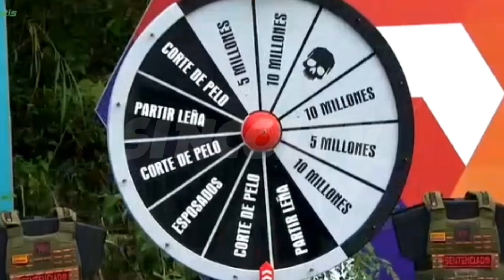Avance Capítulo 12 Desafío The Box 2023 Lunes 10 De Abril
Mira El Video Aquí Avance Capítulo 12 Desafío The Box 2023

HOLA QUE TAL A TOD@S BIENVENID@S A MI CANAL SINCOL TV ESPERO Y MI CANAL SEA DE TU AGRADO SI ES ASÍ TE INVITO A QUE TE SUSCRIBAS Y ACTIVES LA CAMPANITA DE NOTIFICACIONES PARA QUE NO TE PIERDAS NINGUNO DE MIS VIDEO